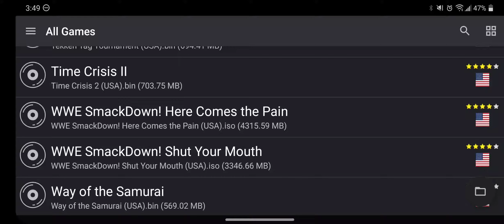Aethersx2 beta - WWE Smackdown Shut your Mouth (LG V60)